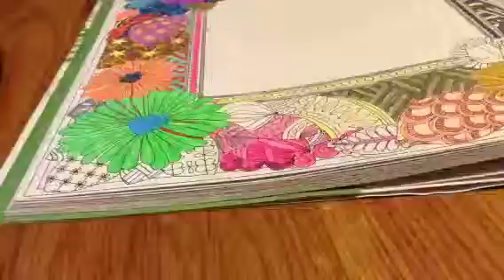Part 3: Hidden Nature Coloring #1 (In Time Lapse)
Hi! I am SO sorry that my hair got in the way of the video! It looks really bad because I just got out of the shower 😕Sorry!!!